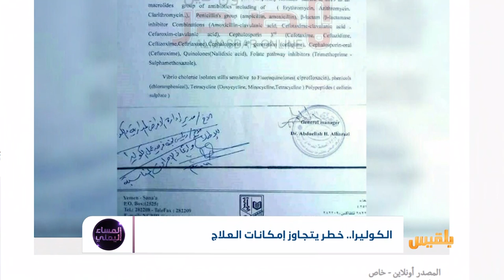المساء اليمني | هل أخفق العالم في مكافحة الكوليرا باليمن؟ | تقديم: آسيا ثابت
أعلن مكتب الأمم المتحدة للشئون الإنسانية إصابة أكثر من مائةٍ وعشرةِ آلاف بمرض الكوليرا ..وأشار التقرير إلى أن الأطفال ما دون سن الخامسة يشكلون ثلثَ المشتبه بهم من المصابين الذين يتركز وجودهم في ست محافظات منها العاصمة صنعاء والحديدة ..وأوضح التقرير أن الأمطار تزيد من انتشار الوباء في ظل انعدام صيانة  أنظمة الصرف الصحي ..وتلوث مياه الشرب والري ..
إذن في ظل هذه الأخبار ..ما هي الجهود التي بذلت للتخفيف من انتشار الوباء واستخدام العلاجات المناسبة للحالات التي اتضح أنها مصابة بالكوليرا ؟..